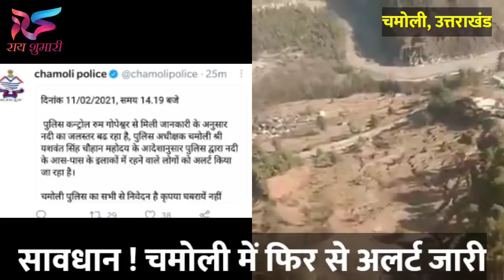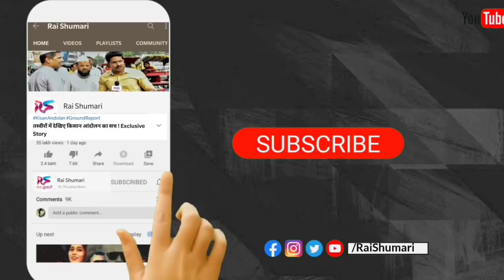Chamoli High Alert | Joshimath Dam | Gopeshwar | Dhauli Ganga | Uttarakhand Glacier | Chamoli News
चमोली के तपोवन में रेस्क्यू ऑपरेशन को लेकर आज की सबसे बड़ी खबर, 👇🏻
ऋषि गंगा नदी में अचानक बढ़ा जलस्तर
तपोवन टनल में रेस्क्यू ऑपरेशन रोका गया
राहत और बचाव टीम तपोवन टनल से बाहर निकली
चमोली के रैैणी गांव में फिर सायरन बजा
पानी आने की खबर से इलाके में दहशत